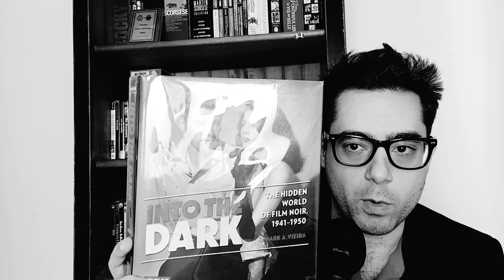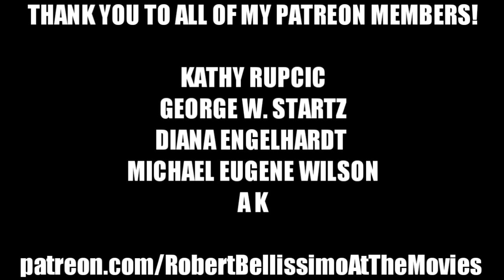FILM NOIR Movie Reviews - Why DOUBLE INDEMNITY Is More Than It Seems!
In this video, which is a part of my series, FILM NOIR Movie Reviews, I review Double INDEMNITY, which was Directed by Billy Wilder ! He also co-wrote the screenplay with Raymond Chandler! The film starred Fred McMurray, Barbara Stanwyck and Edward G. Robinson!

The screenplay was adapted from a book by James M. Cain.

This film is quitissential noir with a femme Fatale, crime story and doomed protagonist but does the story run deeper than that ? Watch my video to see what I think.